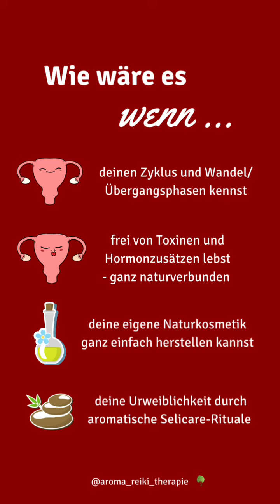Deep Reading Night 2023